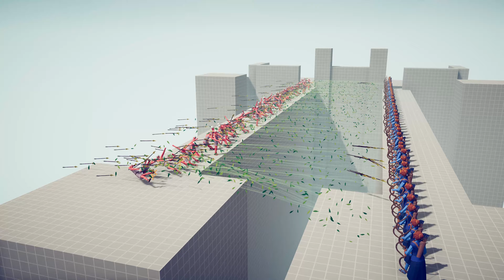50x MATHEMATICIAN vs 50x EVERY RANGED UNITS - Totally Accurate Battle Simulator TABS